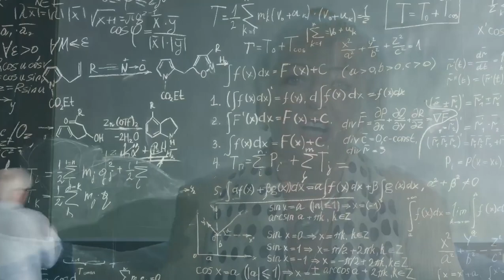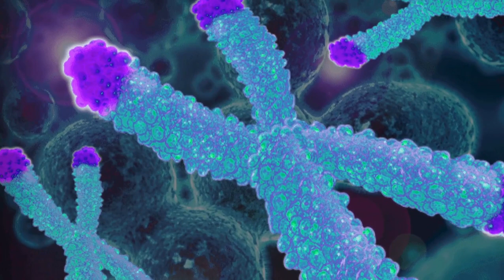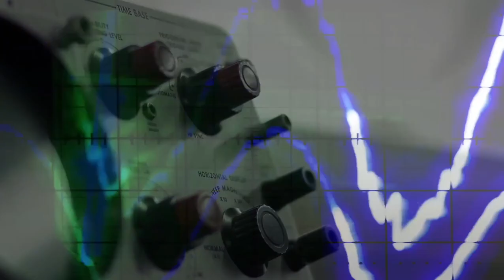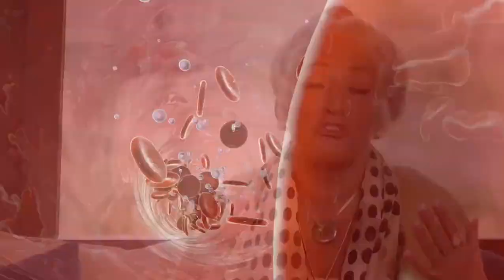Dr. Sandra Rose Interview - Revolution India (Cut)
Big love to EES / Unifyd Staff & Center/Private owners alike

Video of Dr Sandra Rose the Inventor of EES Technology, talking about Energy Enhancement Systems - Enjoy